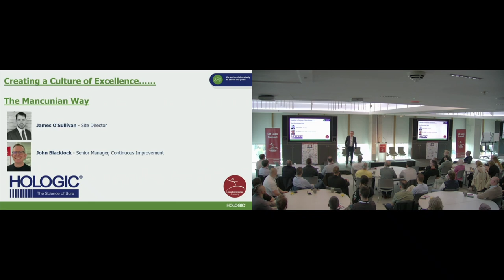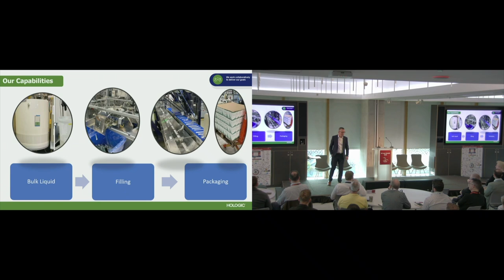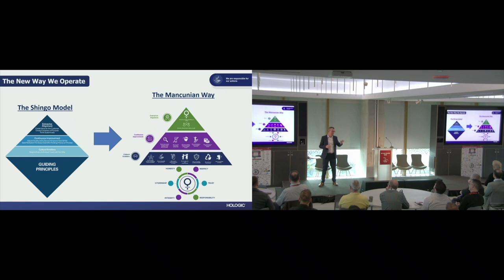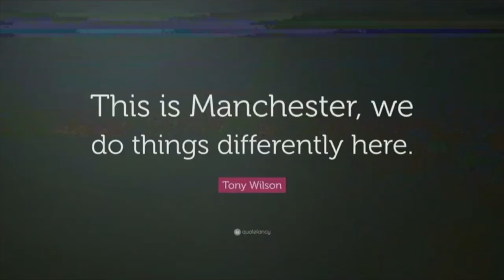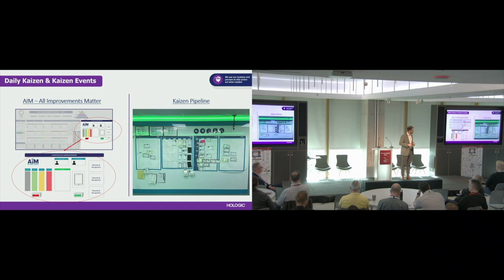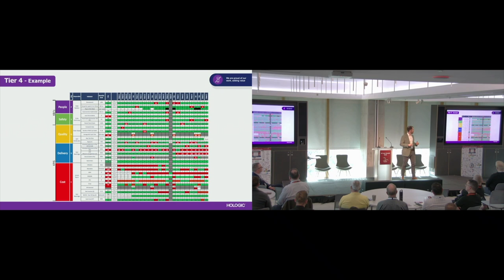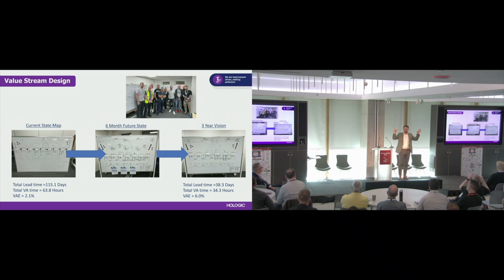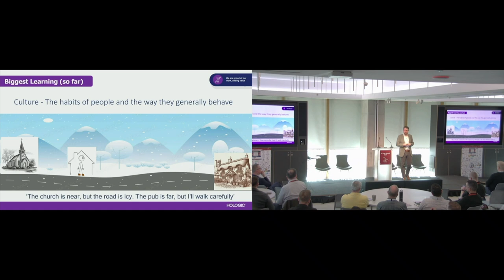Creating a Lean Culture, The Mancunian Way with Hologic Inc. | UK Lean Summit 2024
Hologic are as a leading innovator in women’s health, helping healthcare professionals around the world diagnose and treat their patients with precision, certainty and confidence.

In this keynote, James O'Sullivan (Site Director) and John Blacklock (Senior Manager, Continuous Improvement) share their journey from switching to produce covid diagnostic testing during the corona virus pandemic through to developing “The Mancunian Way” at Hologic's Wythenshaw site.

This talk was held at our sell-out UK Lean Summit 2024. Tickets for our UK Lean Summit 2025 in Liverpool on the 8-9 April are now available